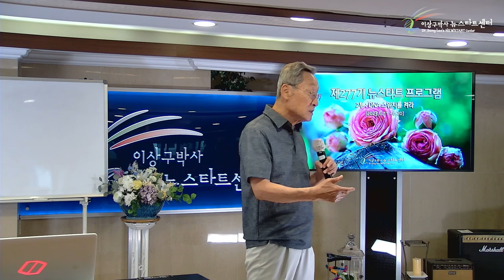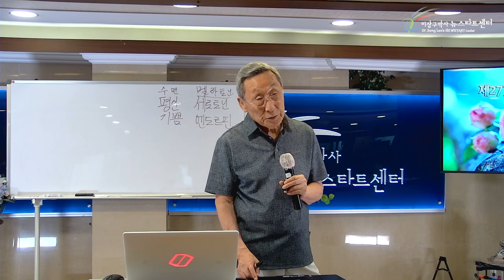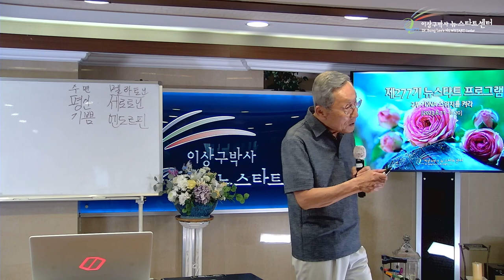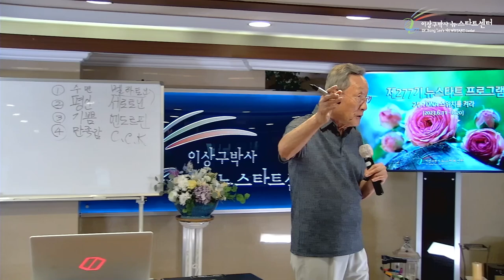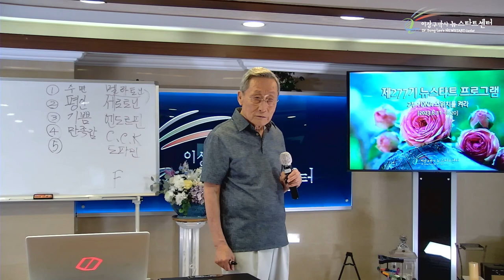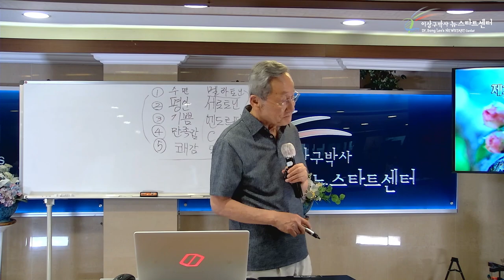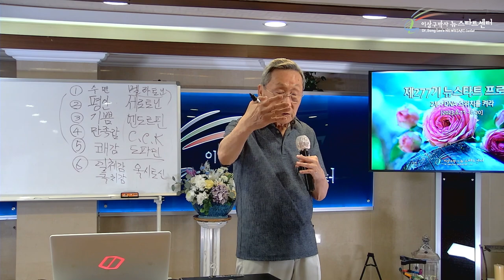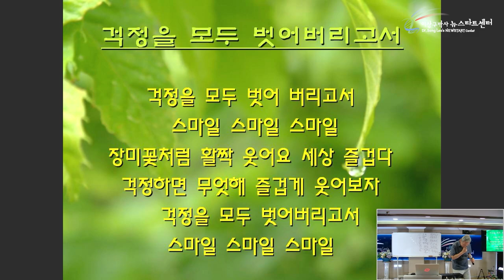[18강] 하나님이 만드신 행복물질